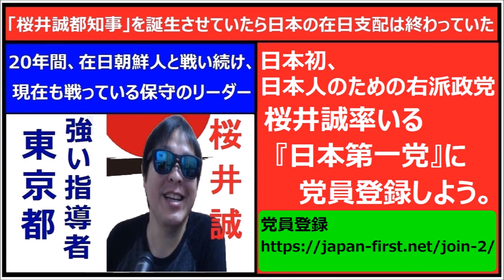桜井誠『 桜井君よ！東京オリンピックも大阪万博もバカ国民にぜひ実施して下さいと懇願されたので借金してまで大金をつぎ込んだので、当然、バカ国民には増税して10兆円は回収させてもらいますから～』